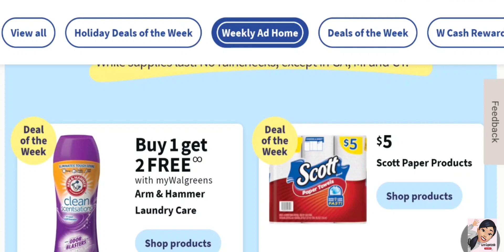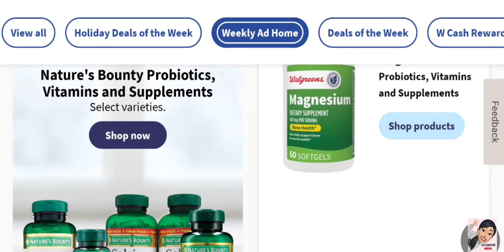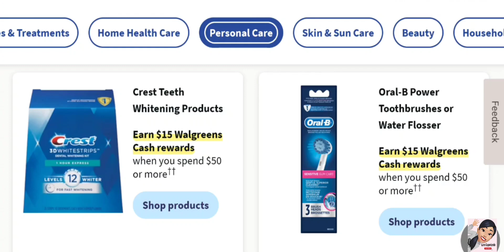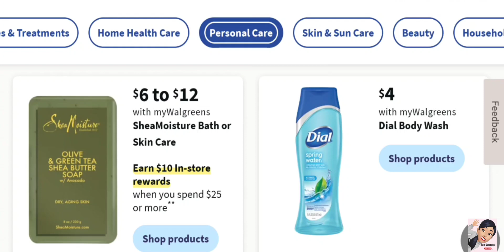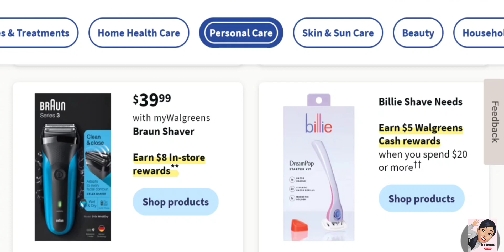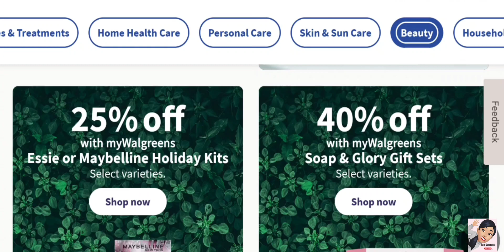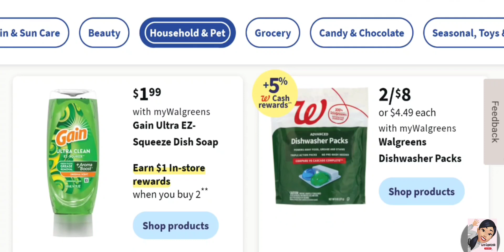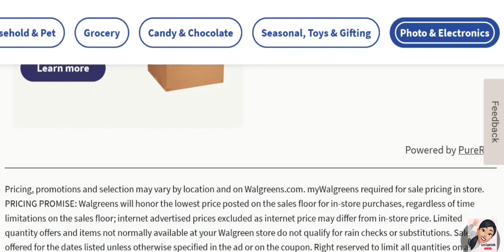💥 PREVIA DE OFERTAS PARA WALGREENS 👉 NOVIEMBRE 19 - NOVIEMBRE 25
Hola amigos aquí les muestro el circular Adelantado de Walgreens Noviembre 19 - Noviembre 25

🚨 En Telegram me puedes encontrar también aquí te dejo el link directo